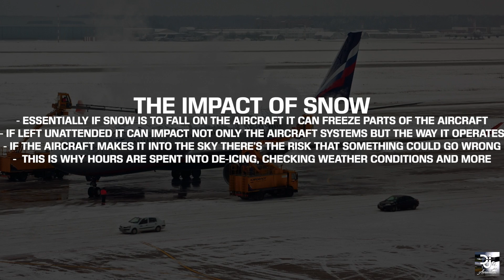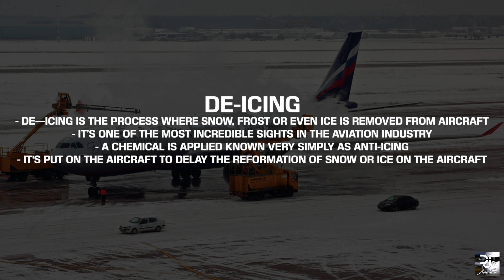How does Snow impact Aviation?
How does Snow Impact the Aviation Industry? In today's video, I discuss the impact it has on aircraft, airports and also passengers! Grab a blanket and tune in to this colder than usual video!